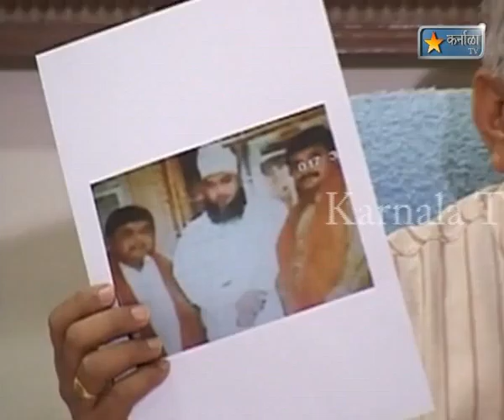Karnala Tv news 26 Aug 2012 BJP PC